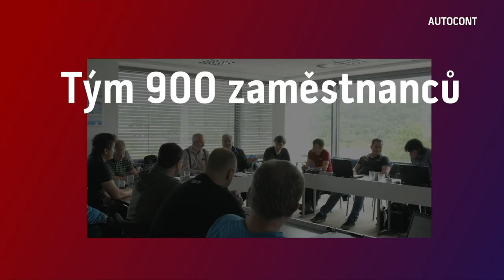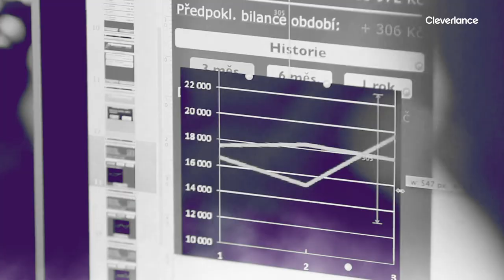ARICOMA GROUP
​Největší český ICT holding s názvem Aricoma Group představili dnes zástupci investiční skupiny KKCG, která patří podnikateli Karlu Komárkovi. Název a logo společnosti Aricoma je inspirováno horou v peruánských Andách a vyjadřuje velikost, ambice a sílu. Aricoma Group a.s. zastřešuje společnosti AUTOCONT, Cleverlance, CAD studio, DataSpring a AEC.